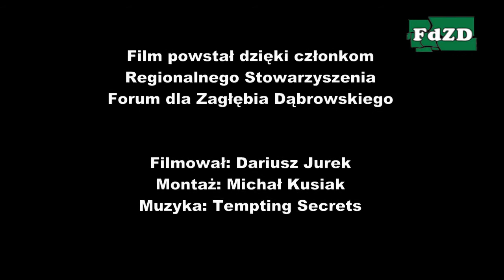Art Jam Session w Pod Spodem 12.06.14 (Sosnowiec)